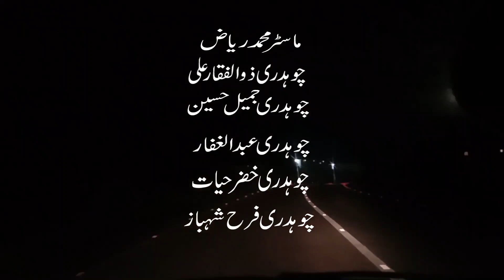Party Part-III | Choto Gang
Party Part-III  | Choto Gang |  Kashmirline Story